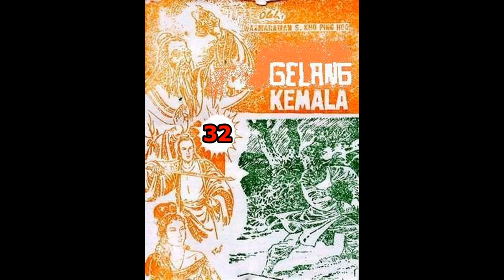Seri Cerita Silat GELANG KEMALA JILID 32